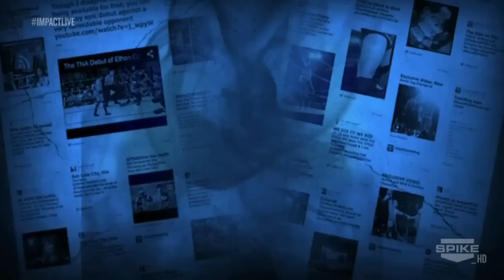Gail Kim w/Lei'D Tapa vs Laura Dennis - [TNA, 12.05.2013]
The TNA Knockouts Champion Gail Kim Issues Her 3rd Open Challenge Against Any Female Outside Of TNA Who Thinks That She Could Beat Her In 1-on-1 Competition + Robert Irvine & Gail Kim Segment.